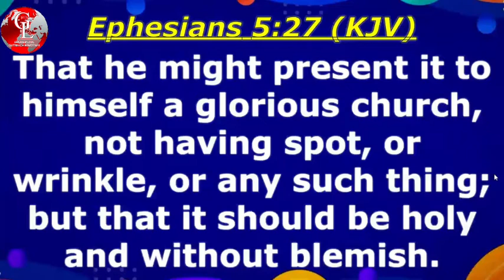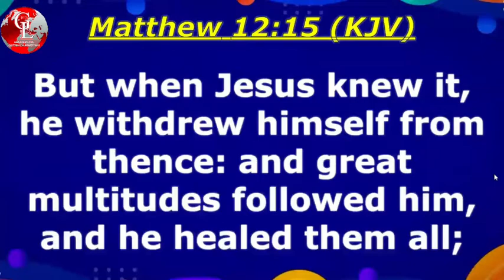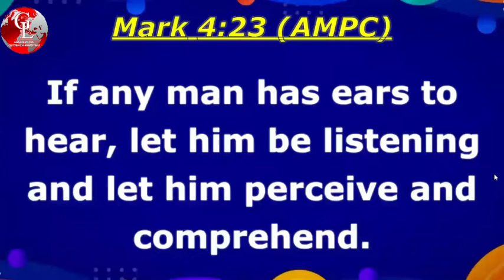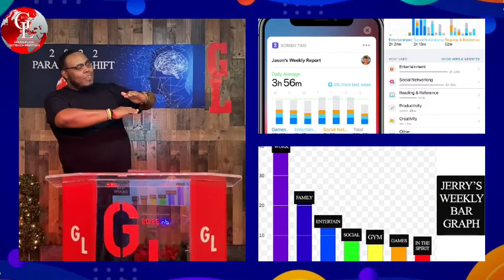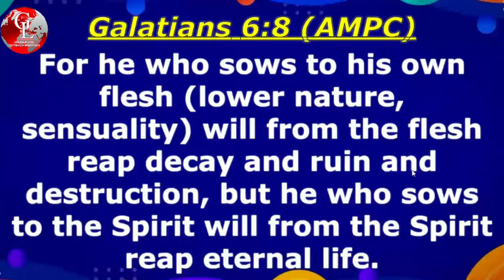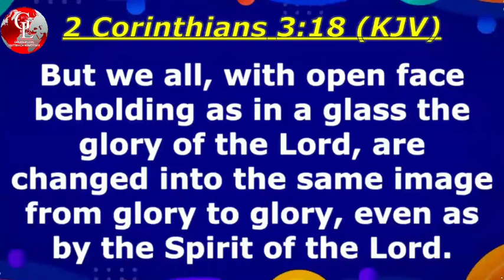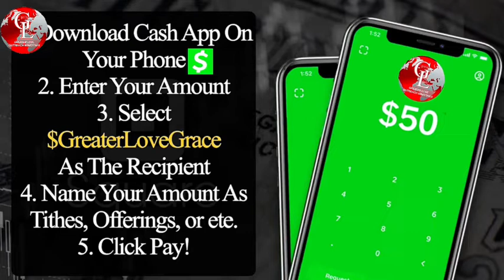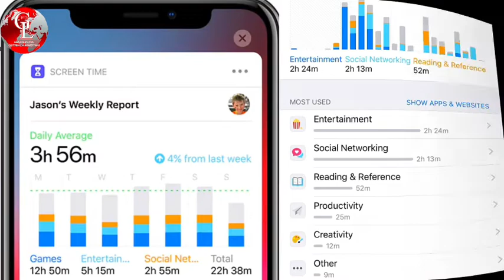Sow To The Spirit